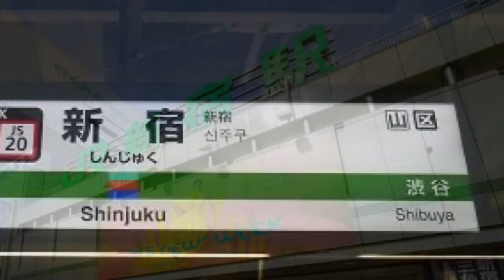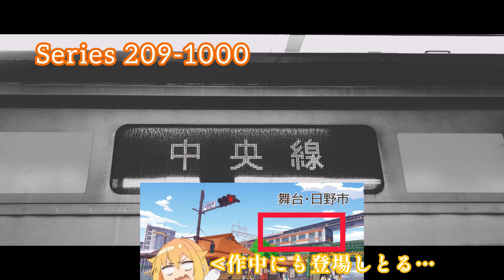新宿デイズ(シカ色デイズ×新宿駅)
しかのこのこのここしたんたん最終回を記念して
新宿駅なのは、主が初めて聞いたときに
「しかのこのこのここしたんたん」の部分が
「まもなく終点新宿です」と聞こえたからです(？)